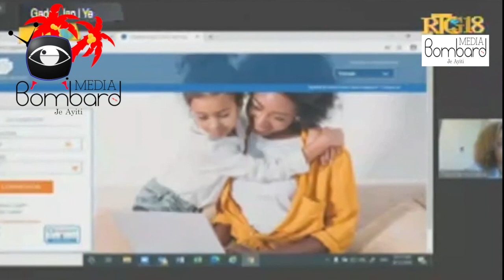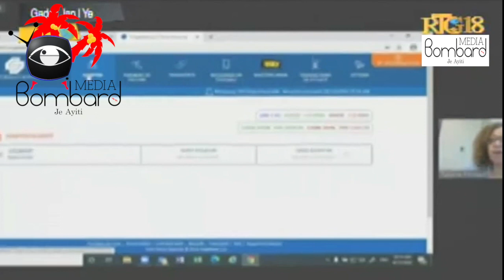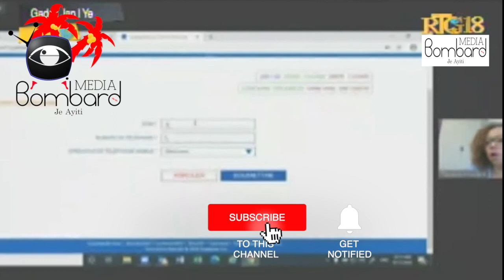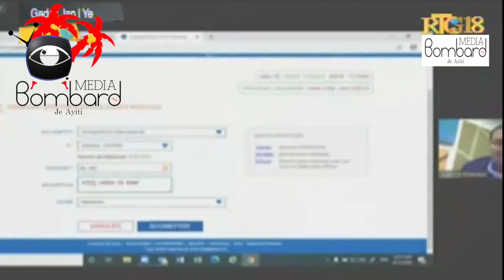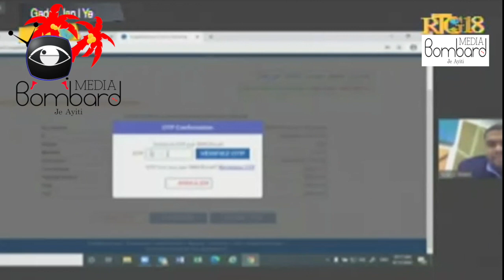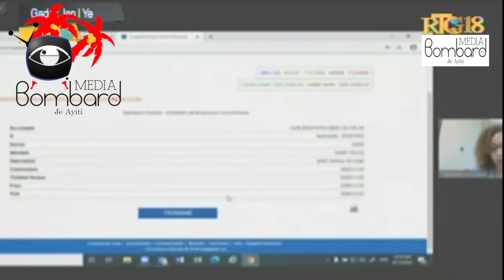Patenarya Teknoloji: Men Nouvo Sèvis Konpayi Digicel Mon Cash Ak Sogebank Ki Rele "Bank to Wallet"